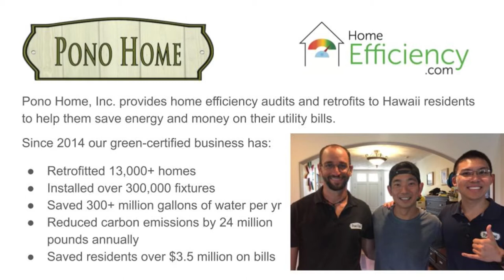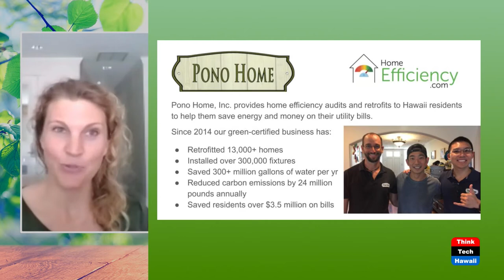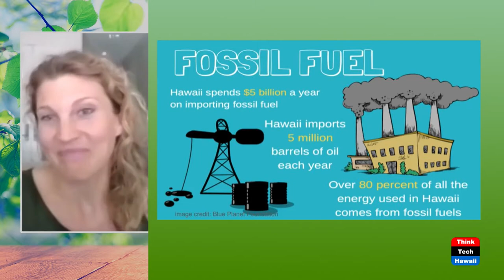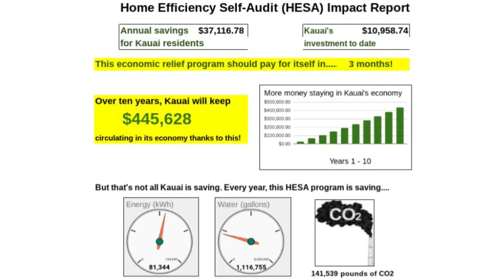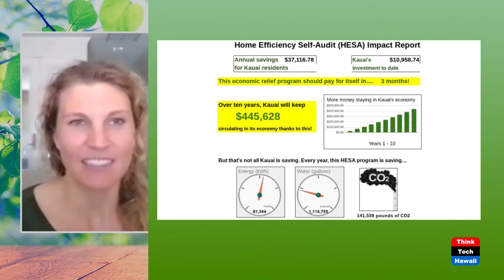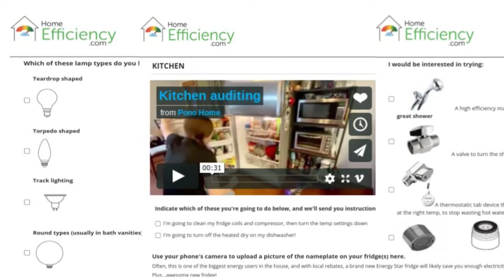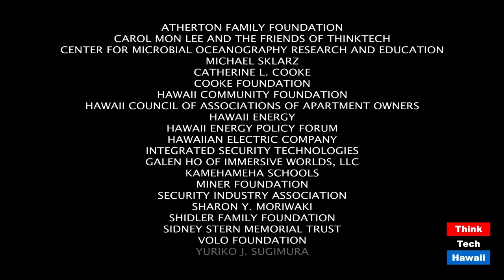Pono in Pandemic Times (Code Green)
Do It Yourself is Fun!  The host for this episode is Howard Wiig.  The guest for this episode is Chelsea Harder.

Pono Homes sends clients a kit of super-efficient devices then remotely walks the client through their purpose and correct installation. The result is dramatically lowered electricity bills in a safer, more comfortable home.